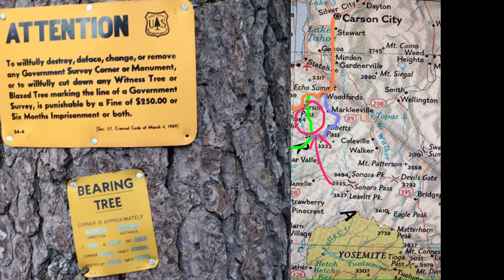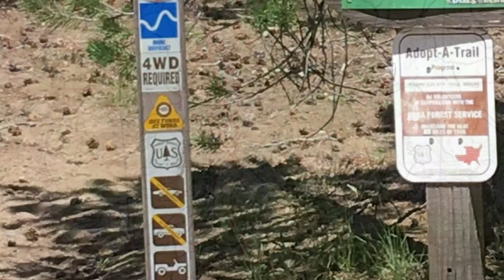Deer Valley Jeep Trail July, 2017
Deer Valley Jeep Trail July, 2017 -- It was closed for 5 years and is open once again! Narrated history and Jeeping adventure in the Stanislaus National Forest on this popular high Sierra off-road trail.